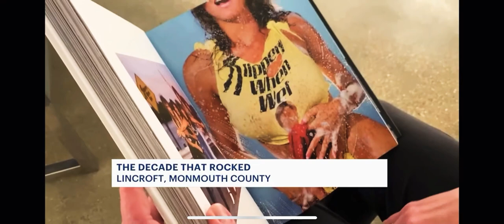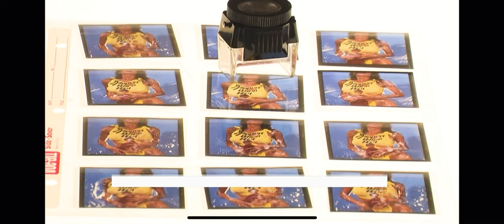John Bathke from Channel 12 news in NJ interviews photographer Mark Weiss at The Monmouth Museum.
John Bathke from Channel 12 news in NJ interviews photographer Mark Weiss at The Monmouth Museum. Following the interview is a slide show tribute to Eddie Van Halen who sadly lost his battle with cancer today. October 6, 2020. Go to thedecadethatrocked.com for more cool interviews and to get a personalized book.